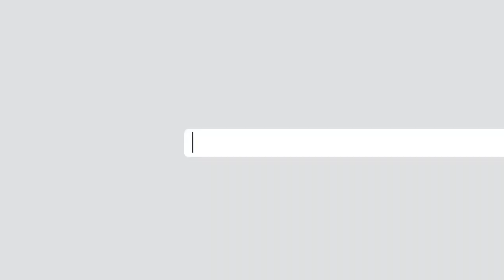آغاز کارزار تخریب کشت‌زارهای بنگ و کوکنار در فراه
مسئولان حکومت محلی طالبان در فراه می‌گویند ۳۰ جریب زمین بنگ کشت شده را در این ولایت تخریب کردند و این کارزار همچنان جریان دارد.
برخی از دهقانانی‌که زمین‌های بنگ کشت شدۀشان را حکومت طالبان تخریب کرده می‌گویند این زمین‌ها را پیش از فرمان رهبر طالبان در مورد منع کشت بنگ و کوکنار، کشت کرده بودند.